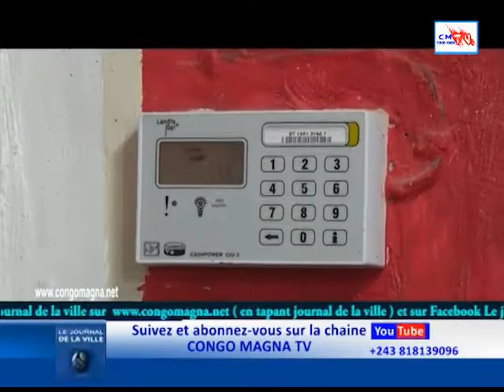JDV 21 MAI, LA SNEL PARLE DE LA STATION DE LIMINGA ET DEMANDE À LA POPULATION DE LUI FAIRE CONFIANCE